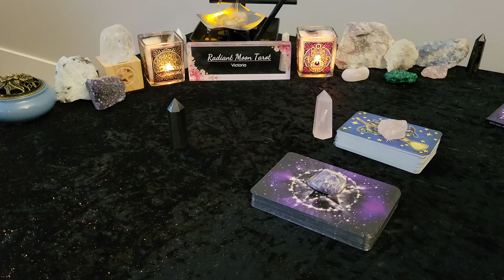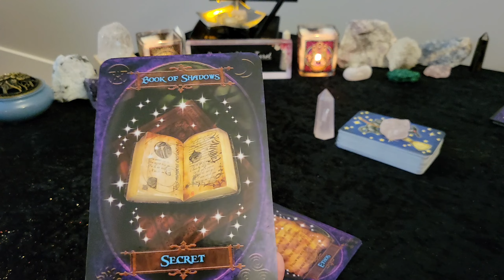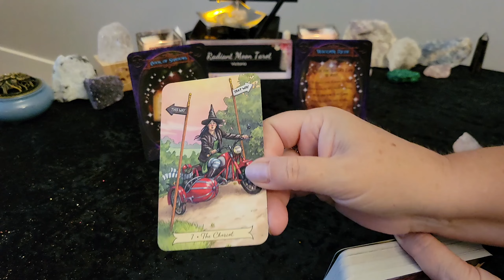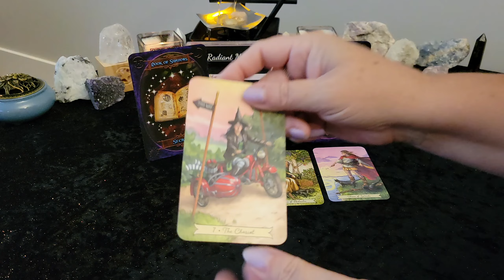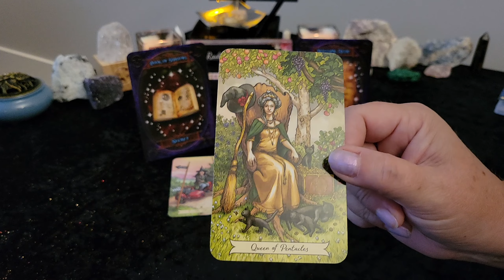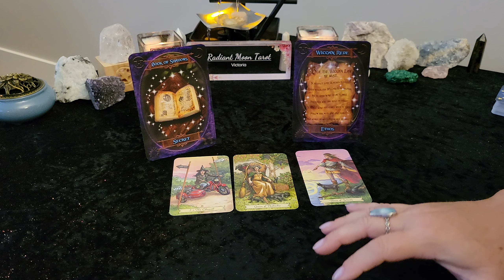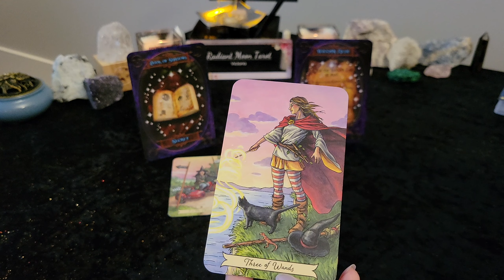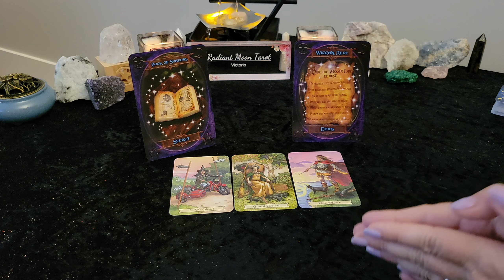**Accept What you Cannot Change** Daily Tarot & Oracle Card Reading July 10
This is your Daily Tarot & Oracle Card Reading for Monday July 10 2023. This is a general reading for all signs highlighting the collective energy of the day.

Witches’ Wisdom Oracle
Everyday Witch Tarot
Promo links:

Victoria XOXO